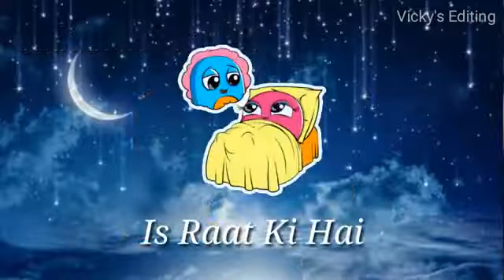Hun pyar tera